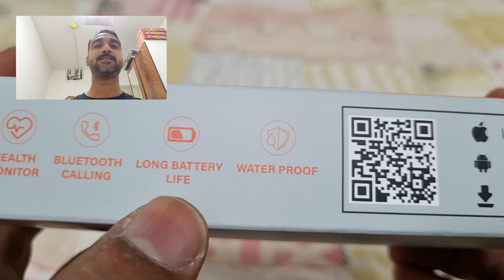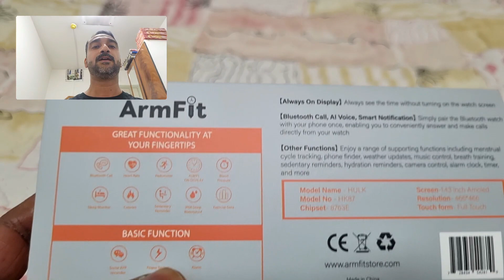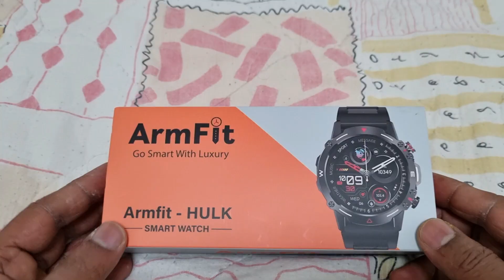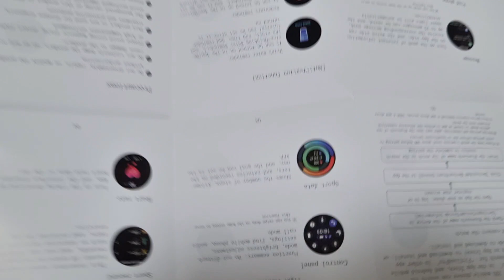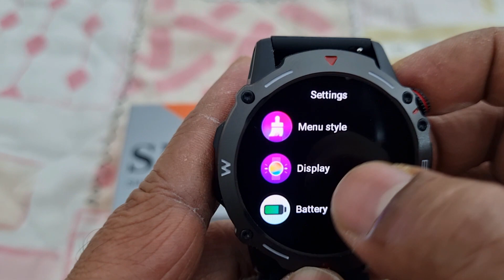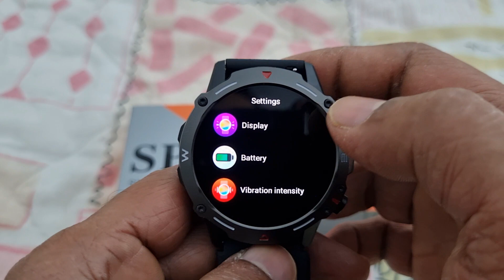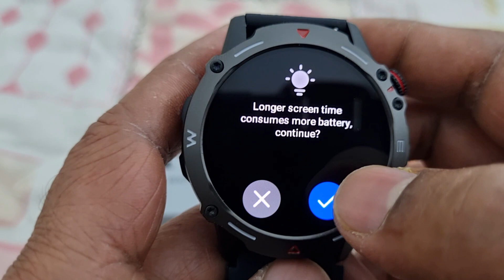Armfit Hulk HK87 Smart Watch [AMOLED] Long Battery Life Water Proof | Bluetooth Call 410mah Battery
Armfit Hulk HK87 Round Smart Watch
Amoled Long Battery Life Water Proof
Bluetooth Call Round Dial 49mm
410 mah battery Always on Display
Fitness watches Compatible with Android iOS